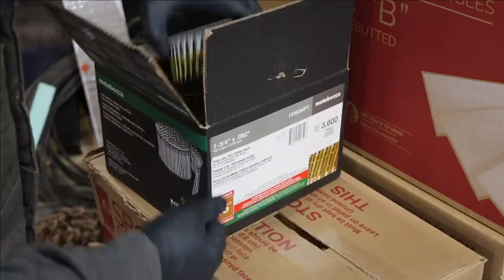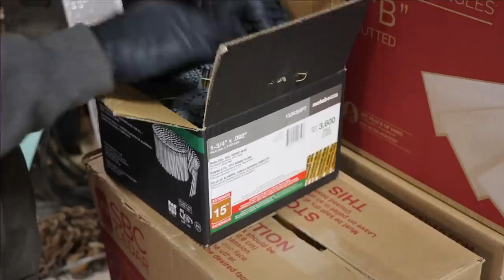DIY Crash damage repair / Ice Storm Workshop update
This video covers some automotive repair and a overview of all the shop work that I got into this week. My shingles arrived this week so I'm getting ready for the installation of those and near being completed on the air line system I am running in the shop.  Consider supporting Steve Summers YouTube channel